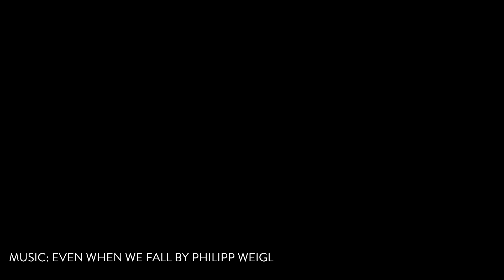How does suicide prevention education work?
Centre for Suicide Prevention executive director Mara Grunau explains why suicide prevention education is important and how it can help save lives.